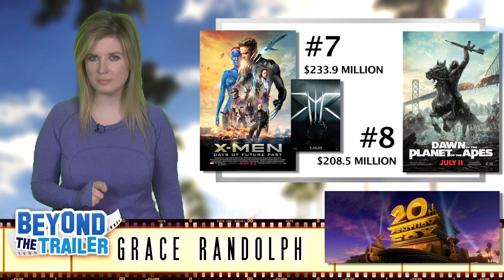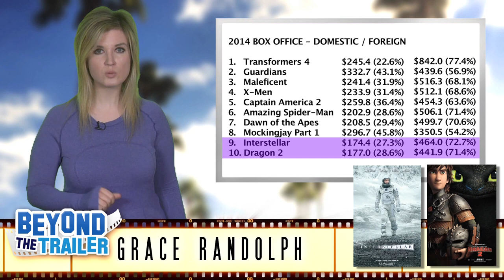Top Ten Movies of 2014 - BOX OFFICE : Beyond The Trailer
Today, the Top Ten movies of 2014 according to the box office!

Beyond The Trailer host Grace Randolph outlines both the domestic and worldwide box office Top Ten Movies for 2014!  Find out how Guardians of the Galaxy, Captain America The Winter Soldier, The Hunger Games Mockingjay Part 1, Transformers Age of Extinction, Maleficent, Godzilla, The LEGO Movie, X-Men Days of Future Past, Interstellar, Gone Girl, and more did at the box office!  And be sure to make Beyond The Trailer your first stop for movie and entertainment news here on YouTube today!